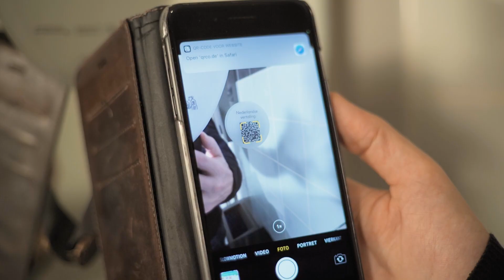Wjerspegelje: Friese gedichten op spiegels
Leeuwarden, 28 januari 2021 – Op 28 januari, Nationale Gedichtendag, hebben Merk Fryslân en Leeuwarden UNESCO City of Literature in Leeuwarden het gezamenlijke project ‘Wjerspegelje’ gelanceerd. In Post-Plaza werd het nieuwste gedicht van Dichter fan Fryslân Nyk de Vries onthuld, dat hiervan deel uitmaakt. ‘Wjerspegelje’ benut het verplichte 20-seconden-handenwasmoment om Friese dichters een nieuw podium te geven.